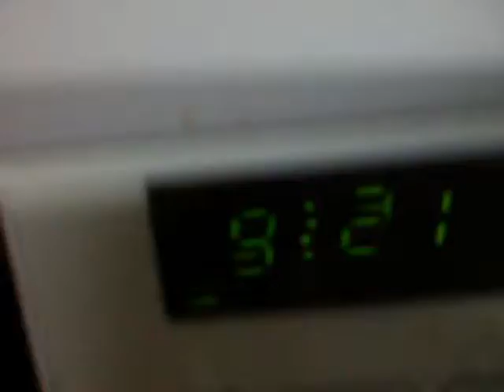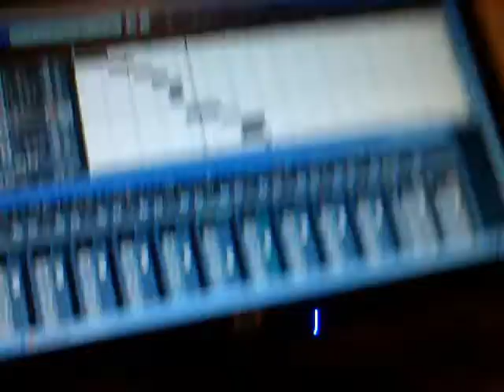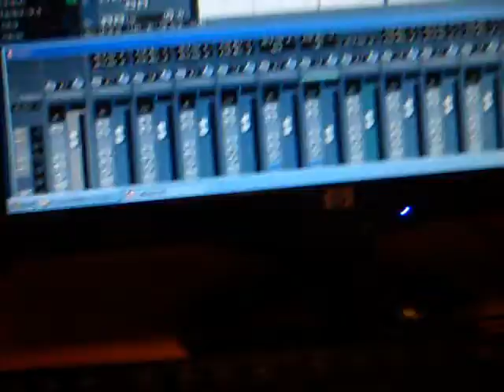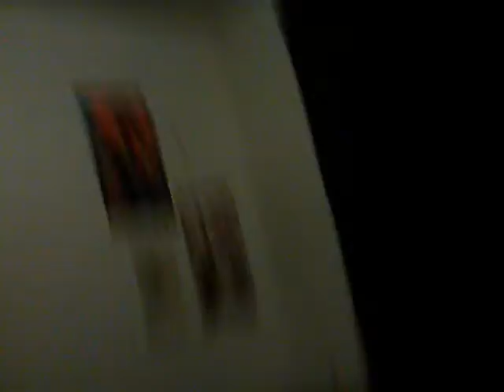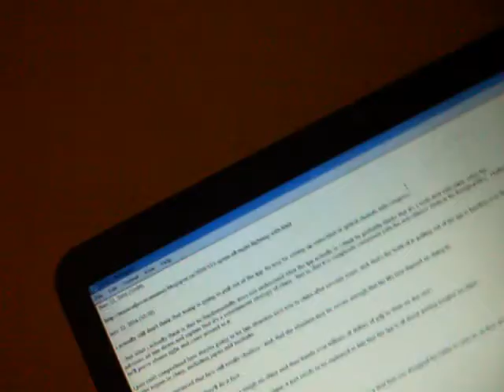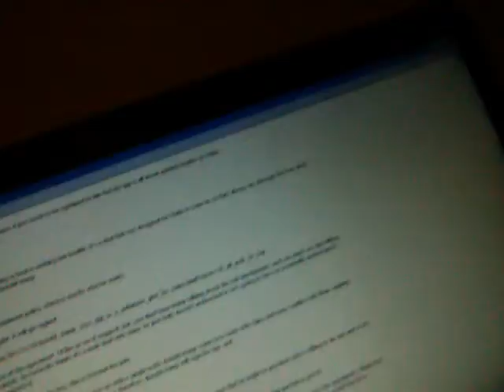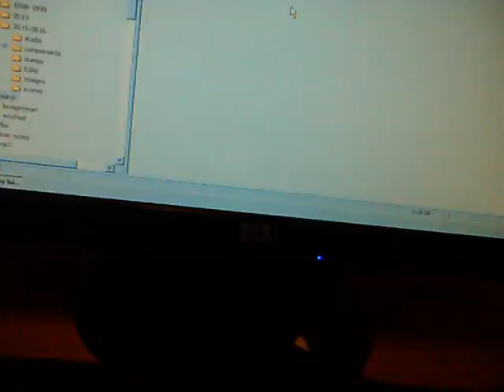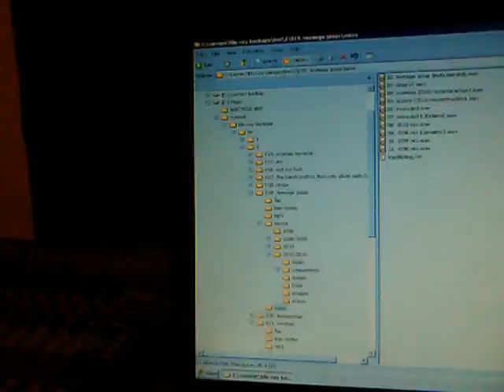21-11-2016: fighting with the interference all night (some progress on inri021)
i was up a little after 9:00 pm to try and avoid the interference, but it persisted all night. so, i tried a few troubleshooting steps that i hadn't taken - and once again nothing worked. then, it finally stopped, but only for a few hours. in that space, i was able to finalize tracks 5-7. as i couldn't mix further, i spent the rest of the day sequencing the second symphony, which created final versions for tracks 13-17. this leaves tracks 9-11 to be finalized. i was asleep around 2:00 pm.